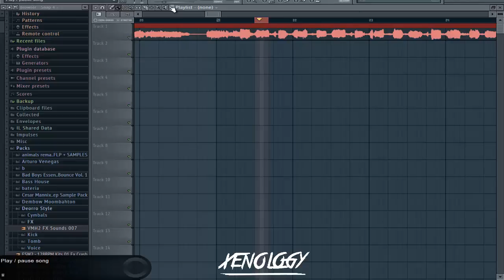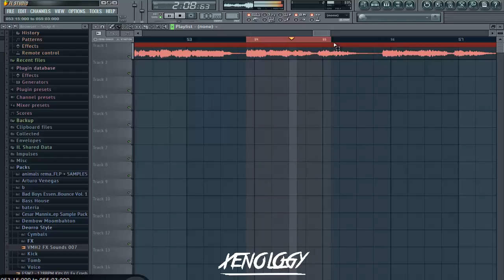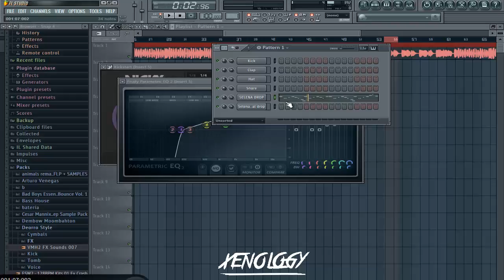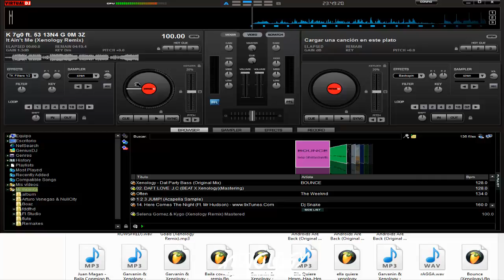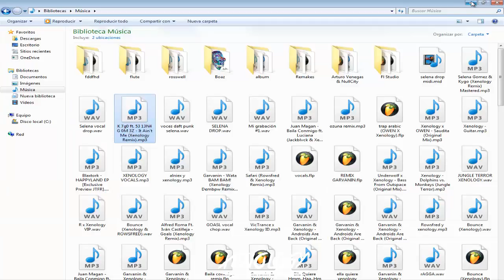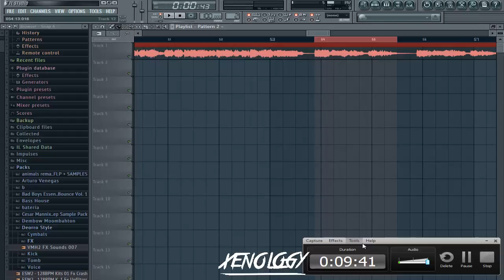FL Studio: CÓMO HACER LOS FAMOSOS VOCAL CHOPS 2017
En este tutorial te enseño hacer "VOCALS CHOPS" + algunos tips para encontrar "ACAPELLAS" que no encuentras en Youtube.
Espero les sirva el tutorial.

FL Studio: CÓMO HACER LOS FAMOSOS VOCAL CHOPS

Vocals Chants Sample Pack Vol. 1 (Xenology)